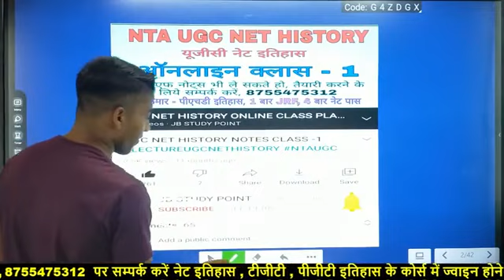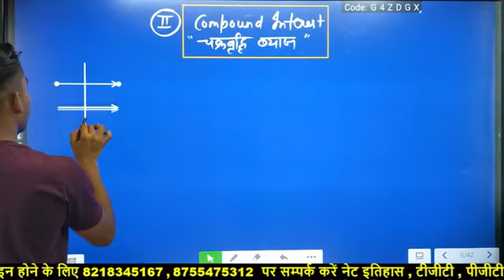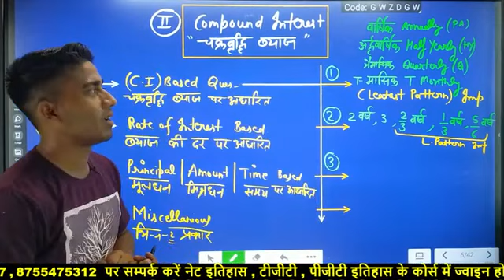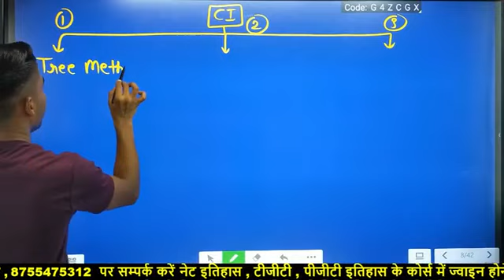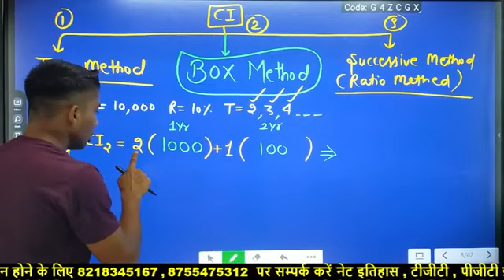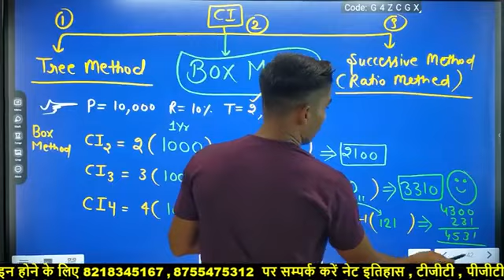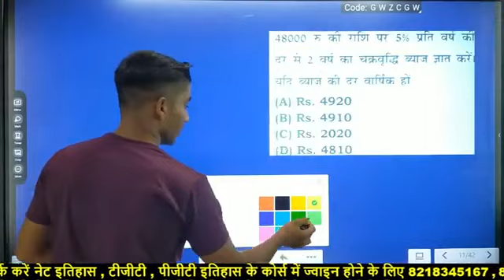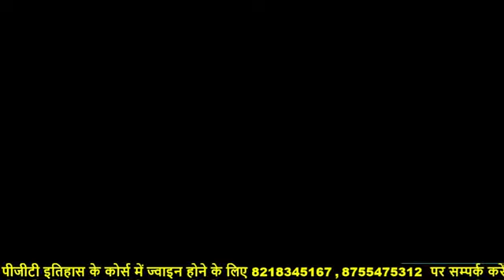UGC NET PAPER 1 // UGC NET 1ST PAPER //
आल इंडिया इतिहास टेस्ट प्रतियोगिता में हिस्सा लेने के लिये रजिस्ट्रेशन करें - लिंक ये रही

इतिहास के प्रैक्टिस सेट खरीदने की लिंक

ugcnethistory answer key
ugc net history answer key